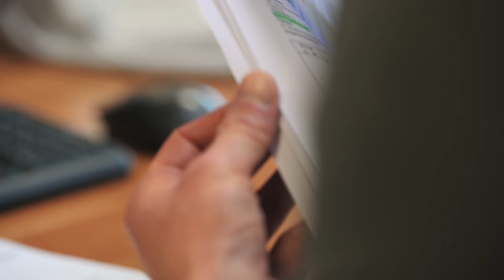8 DAF-ów dla Anneberg Transpol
- Najważniejszym, decydującym czynnikiem, który bierzemy pod uwagę przy wyborze taboru jest masa. Żeby uzyskać największą ładowność, musimy jak najbardziej ograniczyć masę własną zestawu - powiedział Pan Jacek Miłkowski, Prezes Zarządu Anneberg Transpol International  - firmy z Zielonej Góry, która już od kilku dekad specjalizuje się w transporcie materiałów niebezpiecznych; w tym także takich o temperaturach rzędu 250 stopni.
Jesteśmy dumni, że do floty firmy o tak dużym doświadczeniu, ale i specjalizacji, trafiło osiem DAF -ów nowej generacji - cztery XF-y i cztery XG. I wierzymy, że to początek doskonałej współpracy!